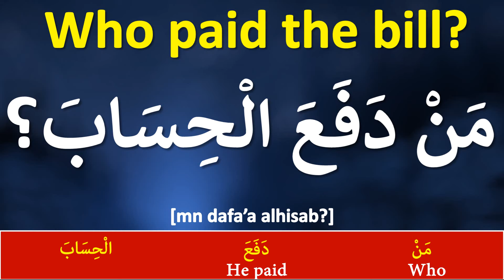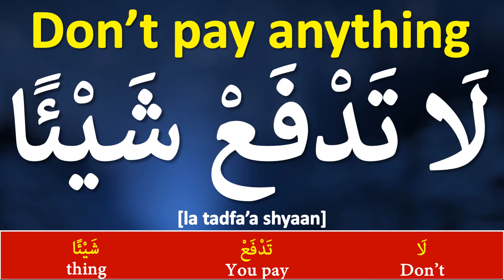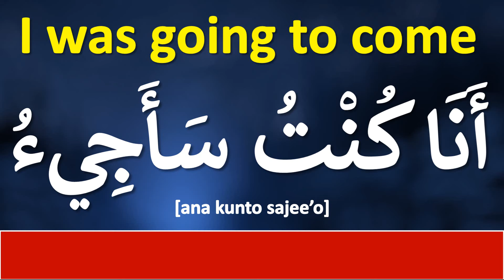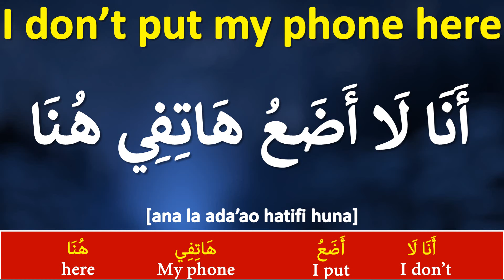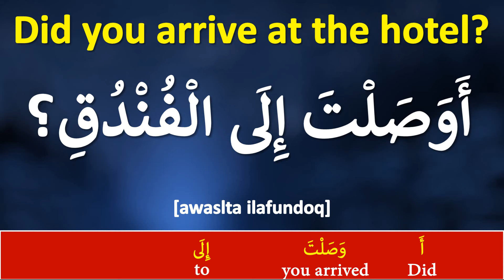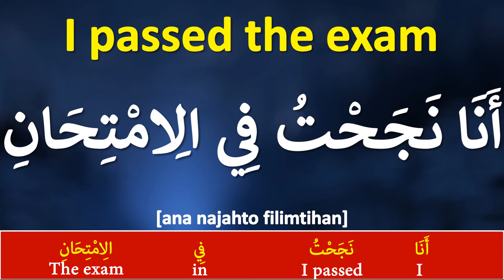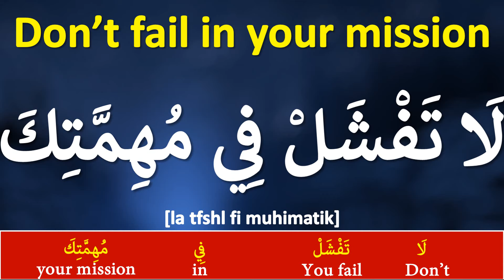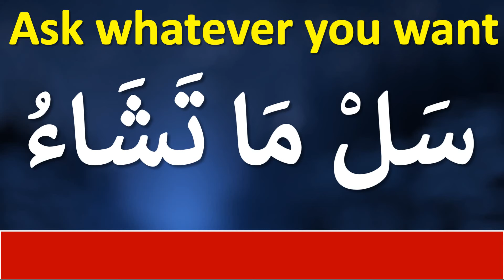Learn Arabic While You Sleep | Top 70 Arabic Phrases To - Speak Arabic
Learn Arabic easily with this video! Listen to 70 useful Arabic sentences while you sleep. It's a simple and effective way to learn Arabic words and phrases. Perfect for beginners who want to start speaking Arabic fast. Enjoy and happy learning!
Time Stamps:
00:00 Start Arabic Phrases
10:00 Arabic Phrases 2
20:00 Arabic Phrases 3
30: Arabic Phrases 4
Recommended Videos:
In our channel channel, you'll find all Arabic courses you need:
🔸 Arabic Courses For Beginners, Pre-intermediate, Intermediate & Advanced
🔸 Arabic Funny Stories For Non Native Speakers
🔸 Arabic Grammar Lessons For beginners & Advanced
🔸 Common Arabic Phrases For Daily Routine
🔸 Arabic Vocabularies Course